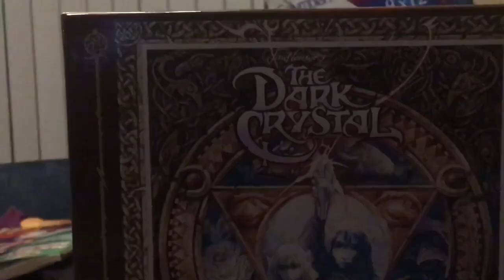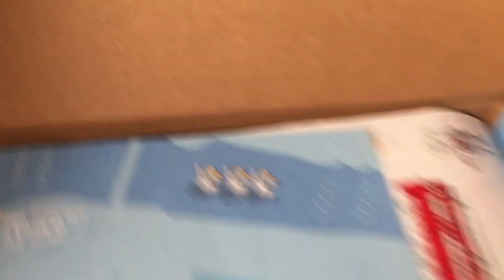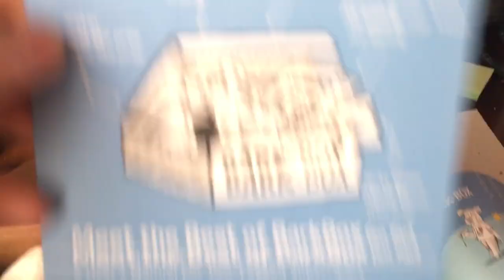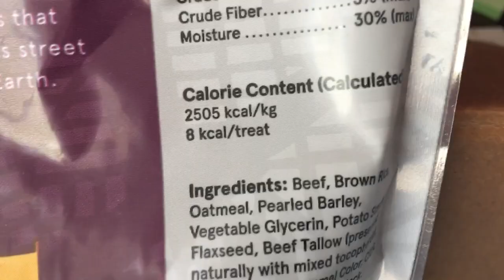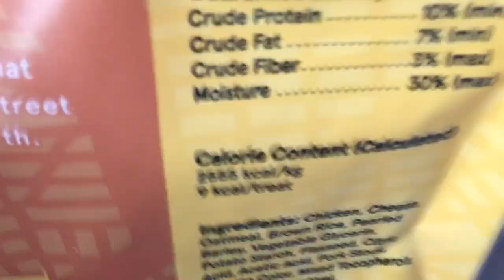MOMM VLOG 11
Just me a mom of multiple multiples sharing my life with you... Puzzles, triplets playing, Young accordion star And the opening of my first bark box!!  Here’s the link if you want to start your own bark box subscription clicking this link in ordering through here helps me out